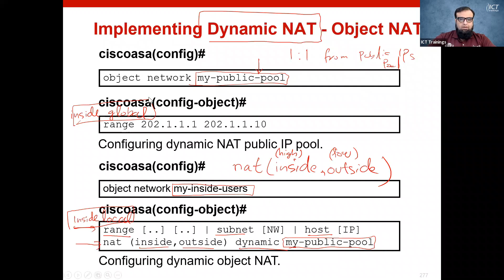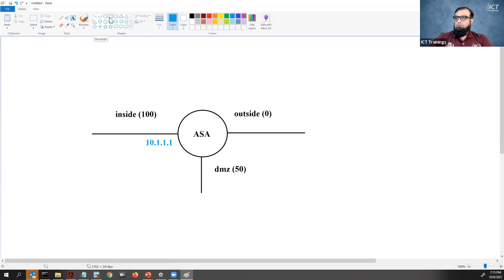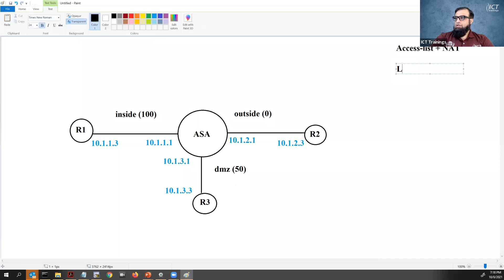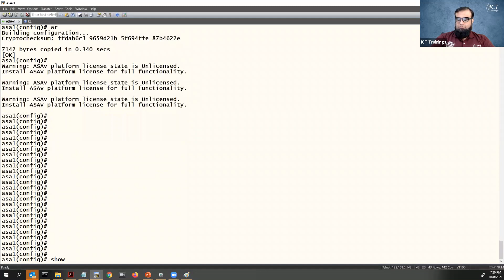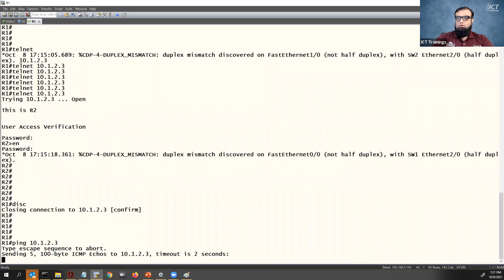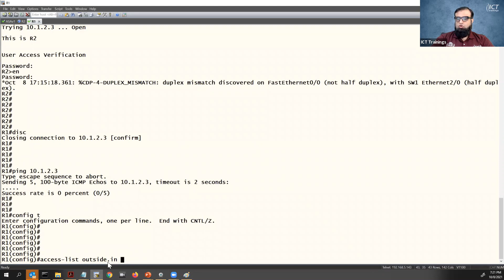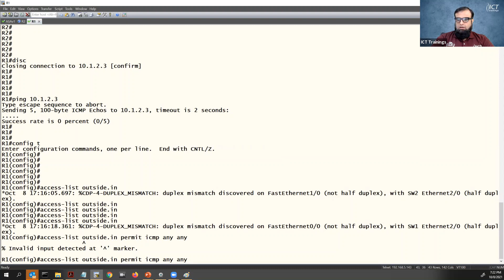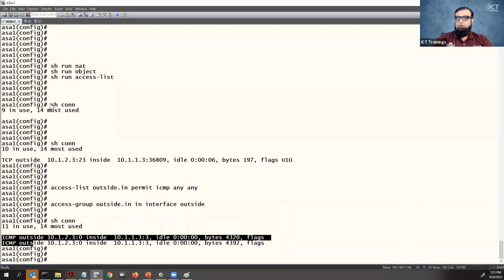Cisco ASA | Understanding & Configuring Network Address Translation - Part19(Urdu/Hindi)